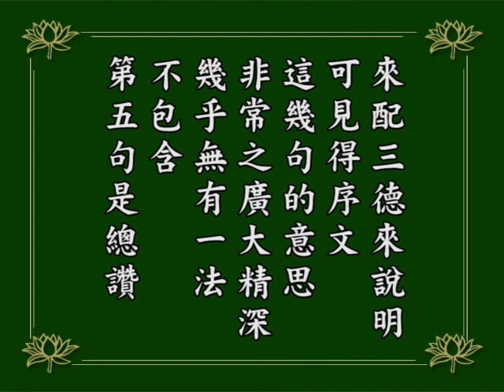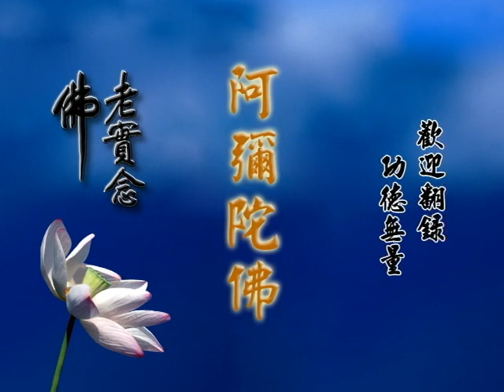阿彌陀經疏鈔演義 014｜淨空老和尚主講